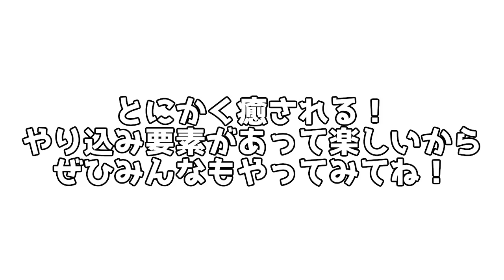【アッシュテイル~風の大陸~】全世界500万ダウンロードを記録してるオンラインRPGをしてみた【アプリゲーム】